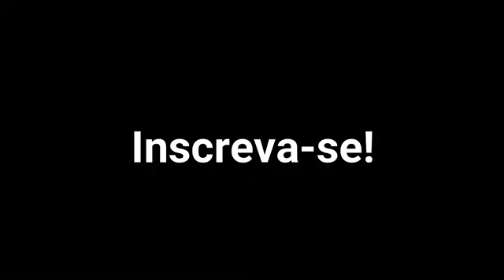URGENTE: COMUNICADO GERAL PARA OS BENEFICIARIOS DO INSS - FÊNIX DE INFORMAÇÃO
URGENTE: COMUNICADO GERAL PARA OS BENEFICIARIOS DO INSS

Tags (ignorar)